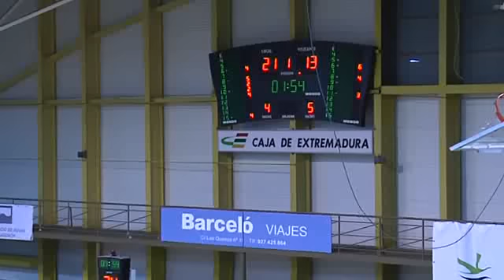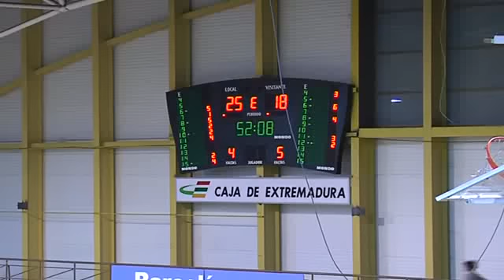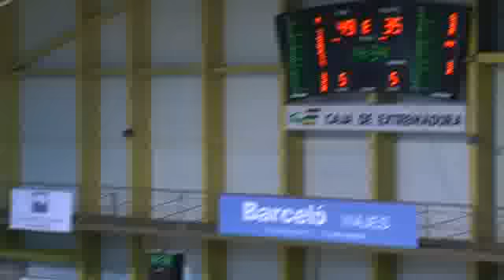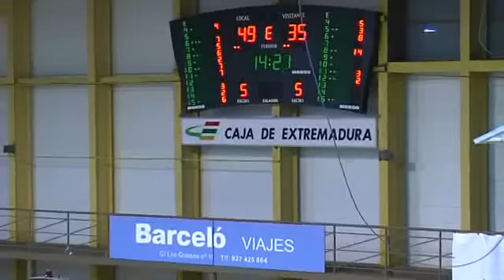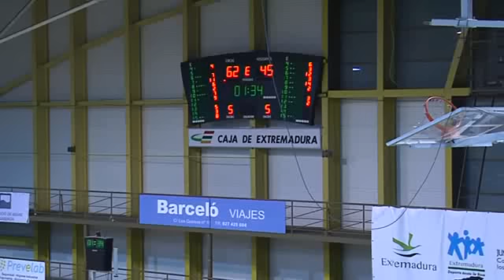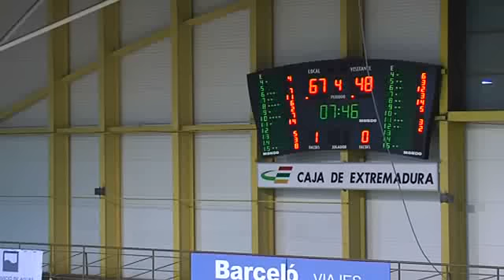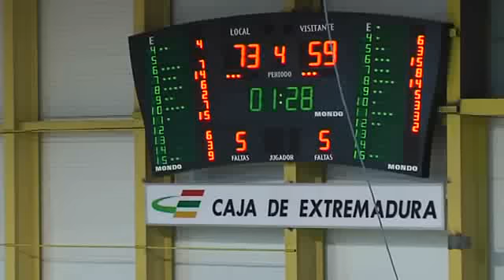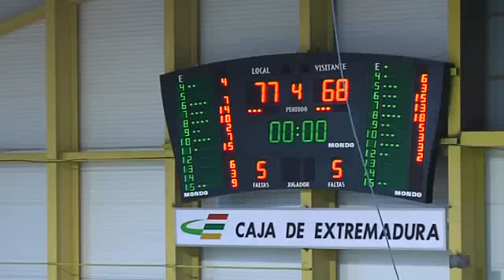PLATA PLASENCIA EXTREMADURA,77 - AGUAS DE SOUSAS OURENSE,68 (10/12/2011 0:00:00)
PLATA PLASENCIA EXTREMADURA,77 - AGUAS DE SOUSAS OURENSE,68 (10/12/2011 0:00:00)